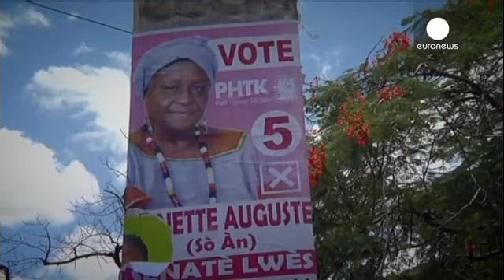Haitians vote in long-delayed parliamentary elections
After an almost four year delay, Haitians are set to vote on Sunday in the first of two rounds of parliamentary elections in a test of stability for the country.

The parliament in the capital Port-au-Prince was dissolved on January 12, coinciding with the five-year anniversary of a devastating earthquake that killed more than 200,000 people.

Since then President Michel Martelly, who cannot run for office again, has ruled by decree.

Security is expected to be tight. The head of the country's…